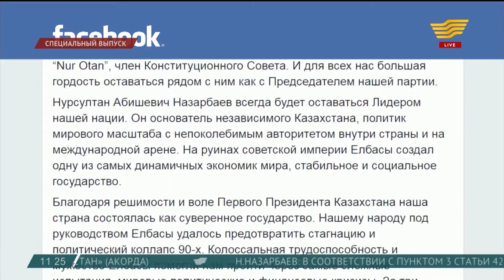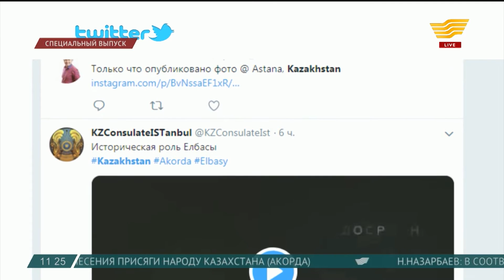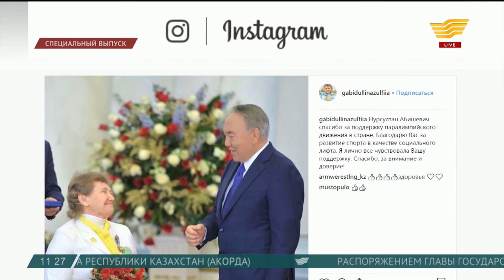Тысячи пользователей социальных сетей выражают благодарность Нурсултану Назарбаеву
Неожиданностью для казахстанцев и мирового сообщества стало заявление Нурсултана Назарбаева о сложении полномочий Президента.

Под его руководством страна делала первые независимые шаги и состоялась как сильная, независимая государственность. Пережила непростой политический и экономический период и сумела сохранить межнациональную стабильность. Об этом говорят политики и простые люди.

Заместитель Председателя партии Nur Otan Маулен Ашимбаев на своей социальной странице написал:

«Не скрою, что у меня, как и у всех казахстанцев, смешанные чувства. С одной стороны, чувство сожаления, что Первый Президент Казахстана, Елбасы сложил свои полномочия Президента страны. С другой - огромное уважение к мужеству и мудрости Лидера Нации. Мы все понимаем, что это не сиюминутное решение. Можно только догадываться, как много часов и дней Нурсултан Абишевич обдумывал этот непростой шаг. Но наш Елбасы всегда принимает верные решения в интересах народа и страны!»